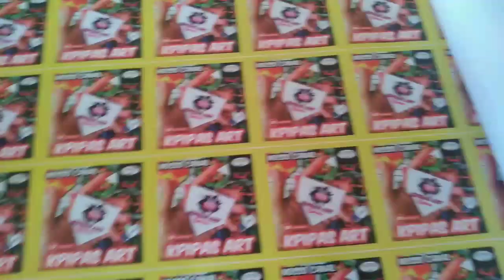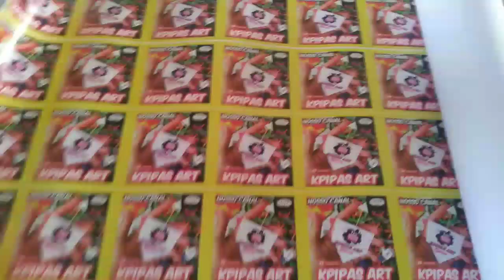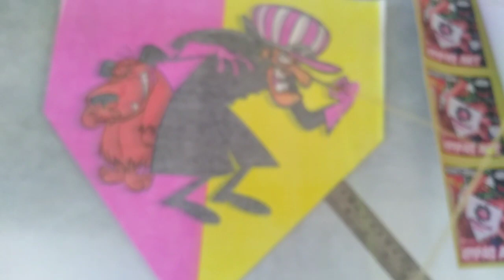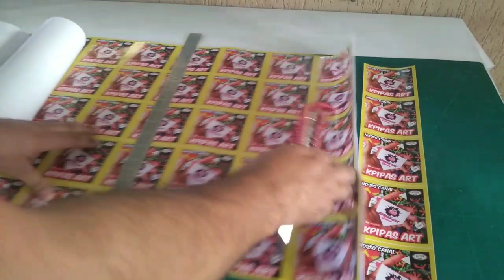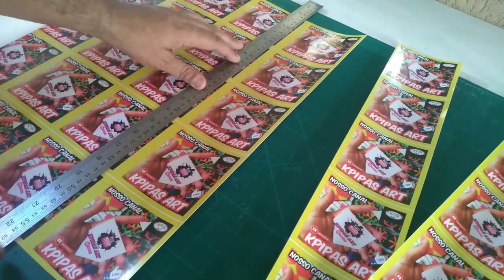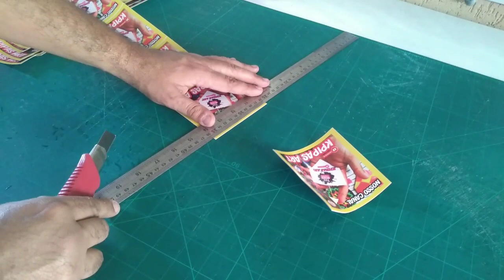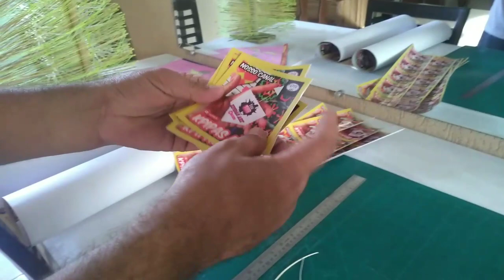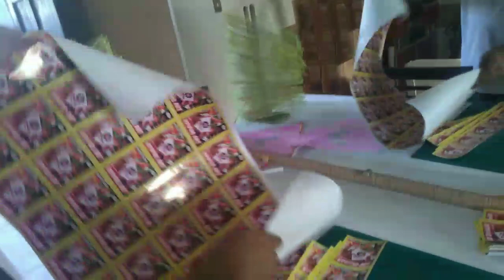olha os nossos adesivos Pras molecadas encontrar o nosso canal KPIPAS ART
KPIPAS ART chegando pra somar agora com o nosso adesivo Pras molecadas
trabalhando com muita dedicação na nossa loja de pipas
divulgação é a alma do negócio, assim você concegue evoluir seu trabalho no mundo dos Pipas
nossa loja KPIPAS ART fica em são Paulo zona sul região do Grajaú COCAIA Pq residencial dos lados rua juriti do campo número 60
temos pacotes de pipas e vários modelos de pipas cassulinha pequeno médio e grande
venha conferir e adquirir seus pacotes para a sua loja de pipas KPIPAS ART,